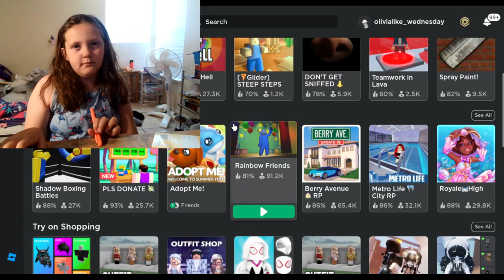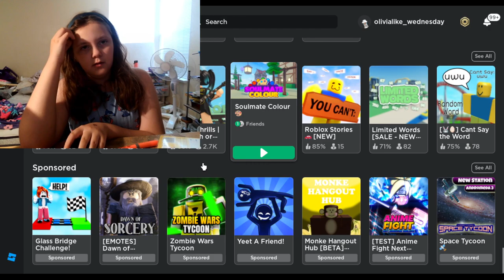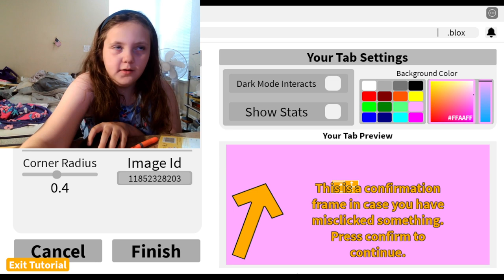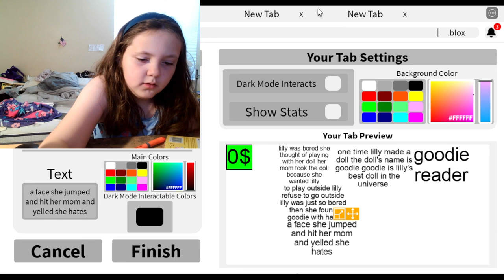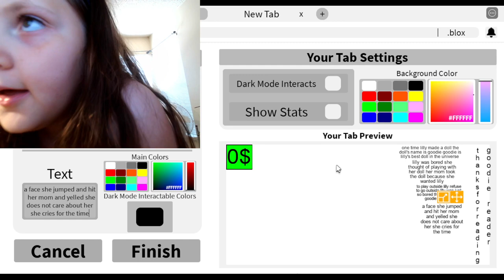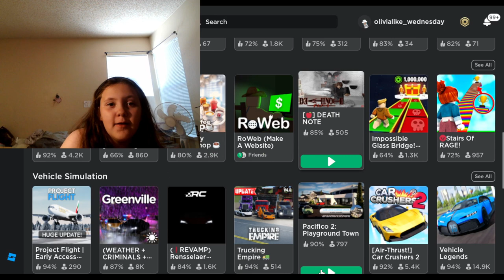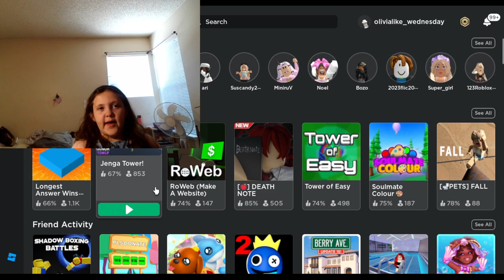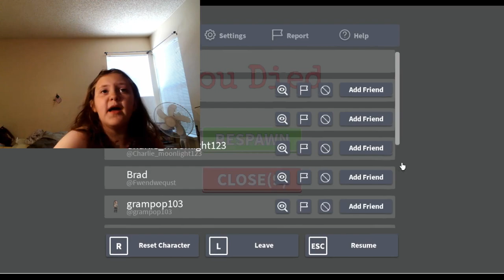playing roblox AGAIN...